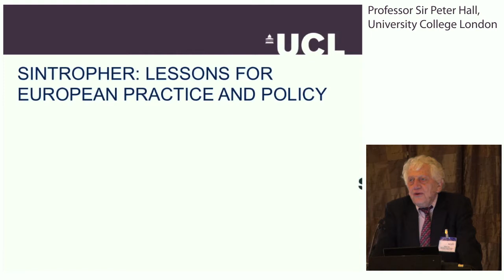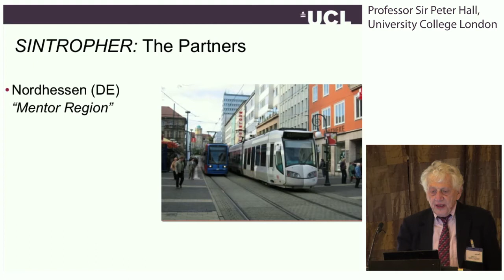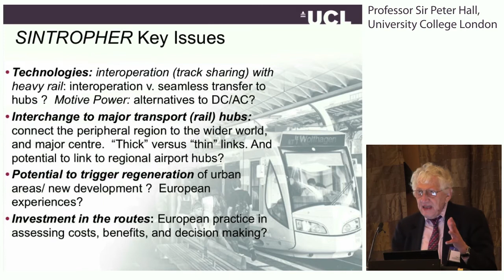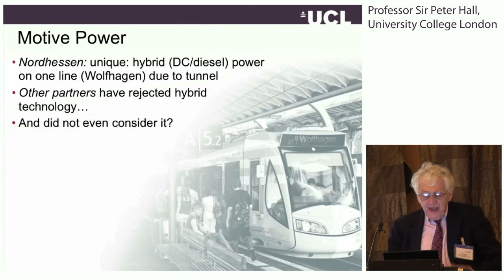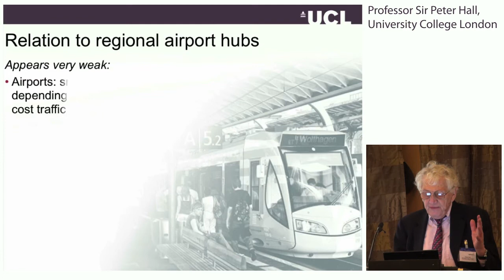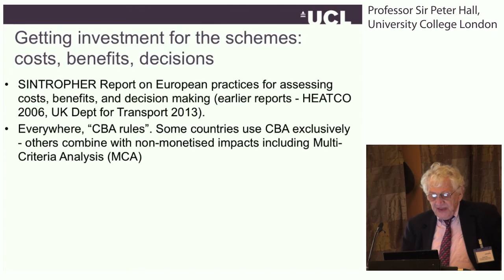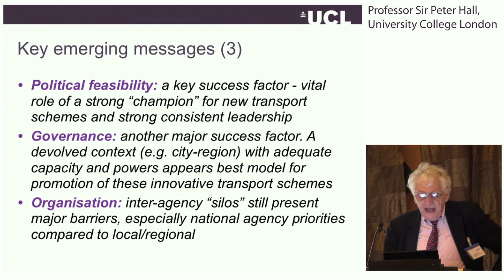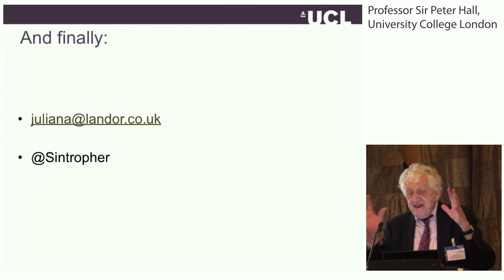Professor Sir Peter Hall, UCL: Irrigating the regions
Supporting economic and social development by better connectivity